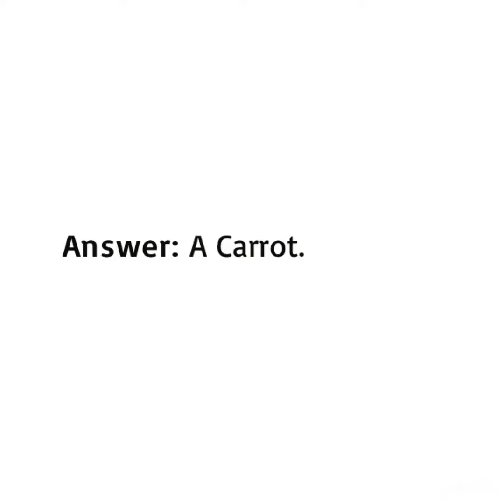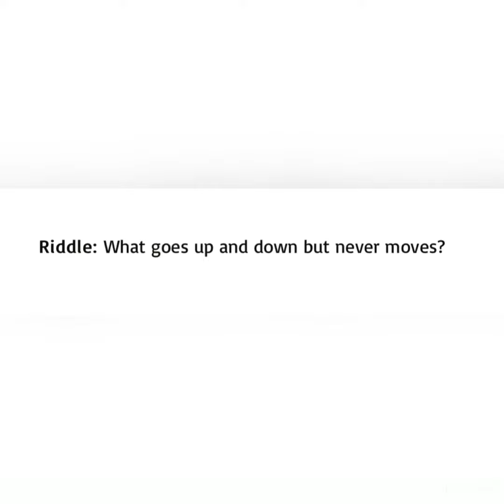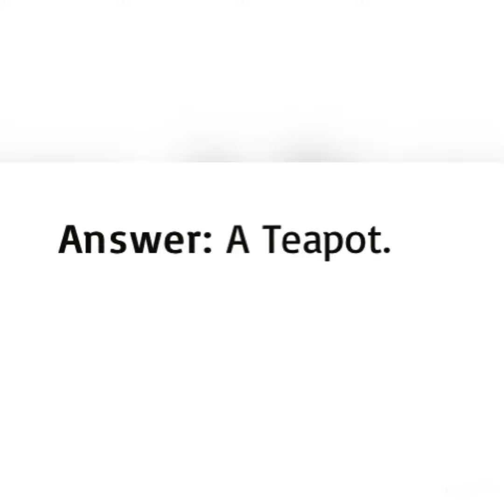Only 1% of the true detectives 🕵🏻‍♂️ can solve these riddles!! So..are u a detective 🕵🏻‍♂️?